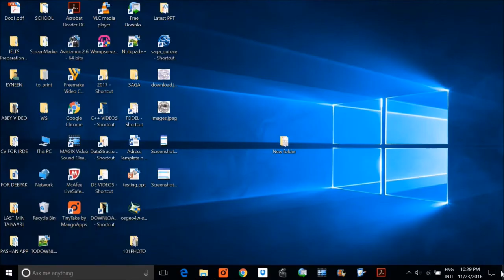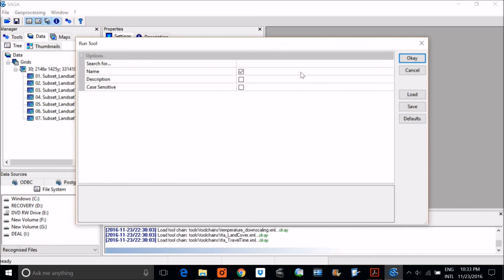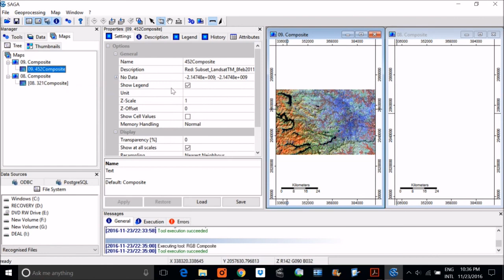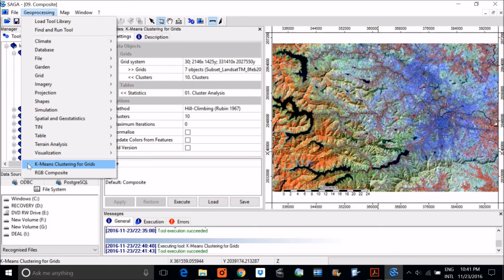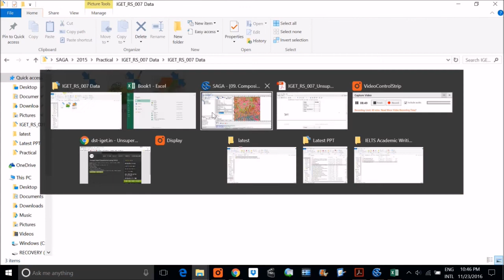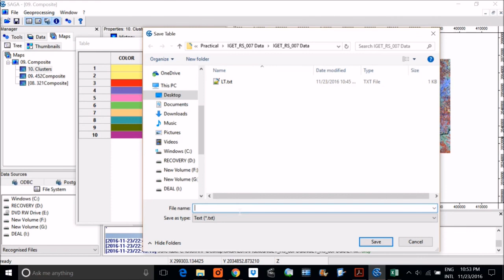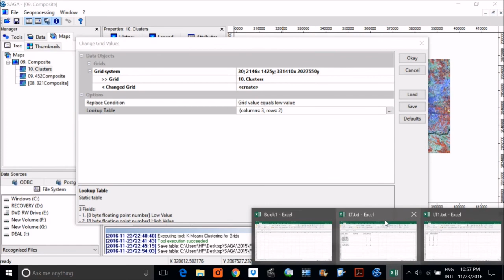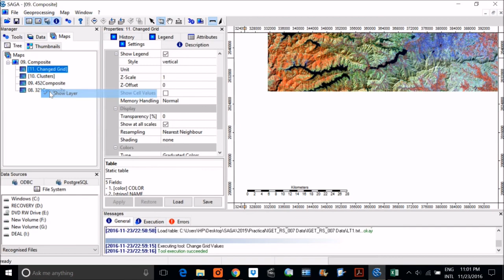SAGA GIS Software Unsupervised Classification